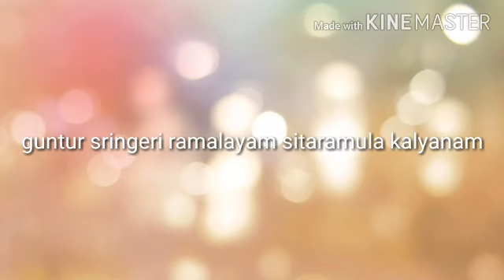Manasampradayam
Guduru donka Road ramalayam